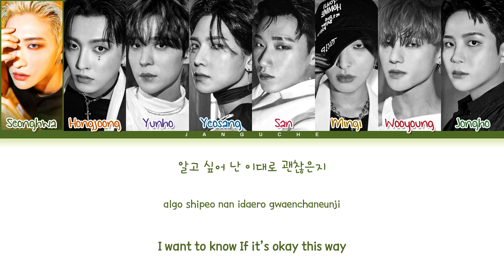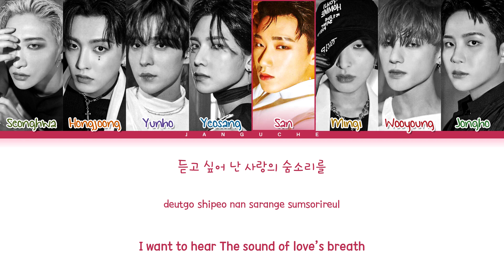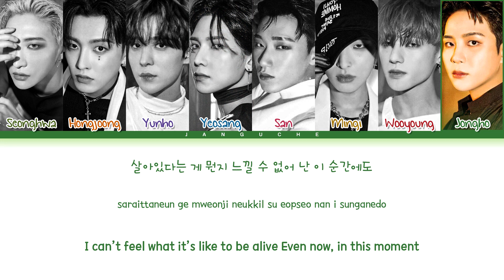ATEEZ (에이티즈) - "HALAZIA" (Color Coded Lyrics Eng/Rom/Han/가사)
• Artist: ATEEZ
• Song ♫: HALAZIA
• Album: 'SPIN OFF : FROM THE WITNESS'
• Released: 22.12.30
• Members: Seonghwa, Hoogjoong, Yunho, Yeosang, San, Mingi, Wooyoung, Jongho